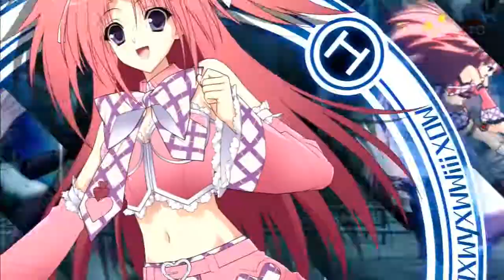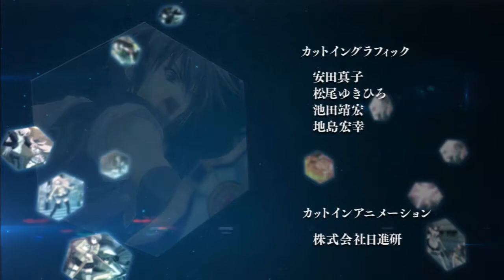Phantom Breaker Extra : Cocoa's Arcade Mode ( 720P / 60 FPS )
Watch in 720P / 60 FPS